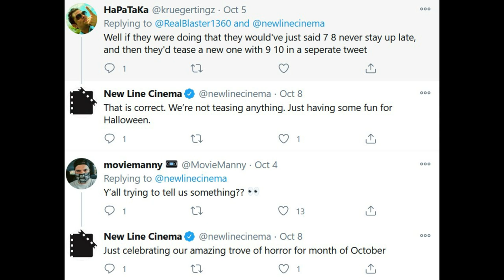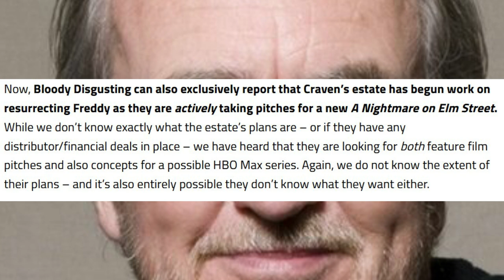Freddy Krueger | New Elm Street Film Coming or HBO Max Series?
New Line Cinema has everyone thinking a new film for Nightmare on Elm Street is happening. All we know is that Wes Craven's estate are taking pitches and we could be getting a new film or a tv series for HBO Max. Robert Englund probably won't reprise the role, but Kevin Bacon has been a fan favorite to replace him.